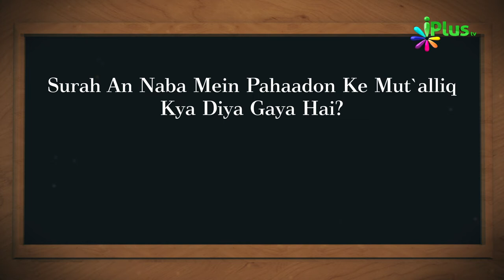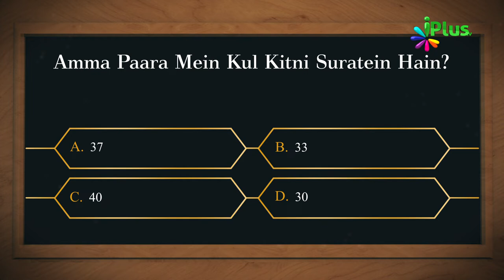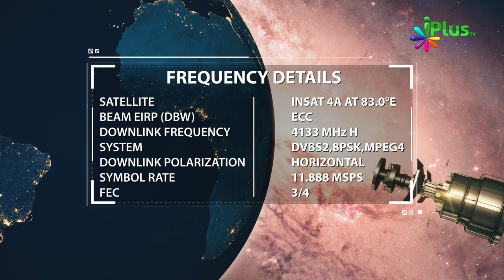Islamic Quiz - Aaj Ka Sawal 98 - iPlus TV - Islami Sawal Jawab - Deeni Sawal Jawab